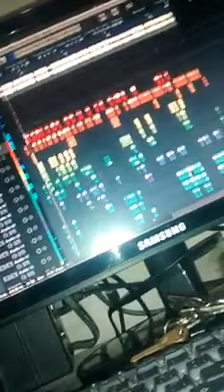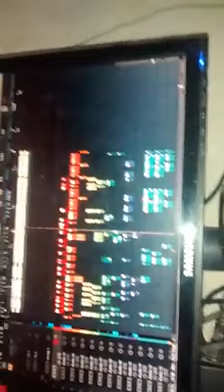OMLD - Lo Nuevo Del Steven Dan (Los Doppes)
Estan Sonando Los Doppes.